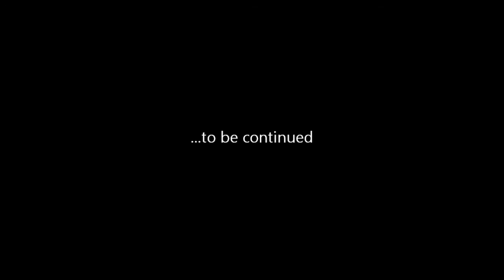Minecraft Pancake Survival [7]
The newest map by 5thHorseman, Pancake Survival v1.2